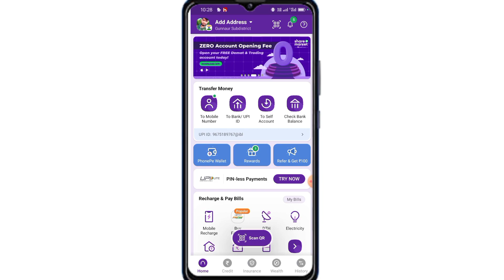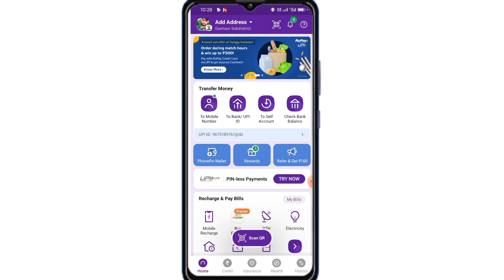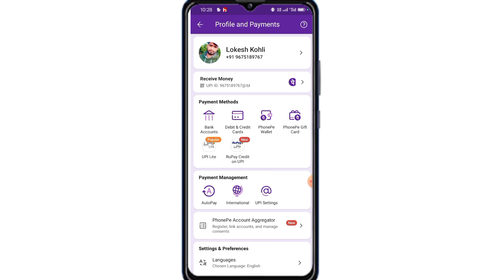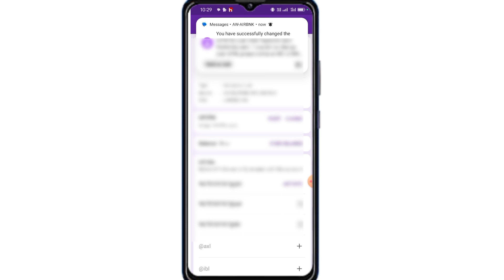Phone Pe Me UPI Pin Change Kaise Kare 2024 | How to Change UPI Pin In Phone Pe 2024